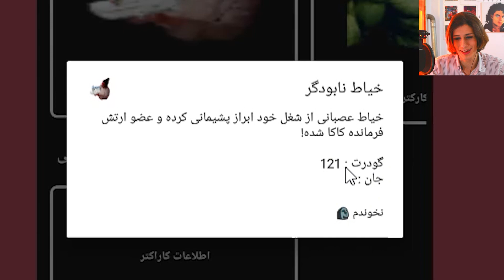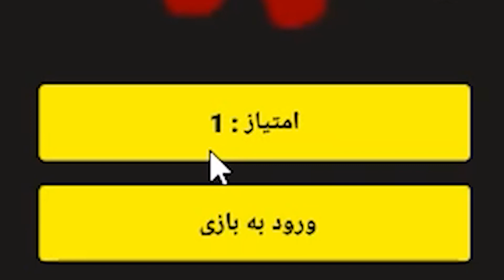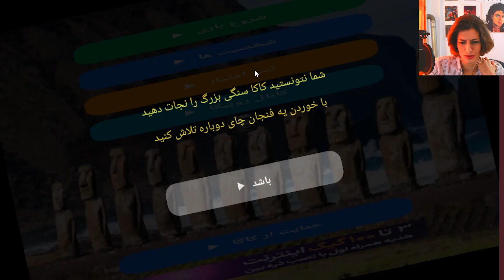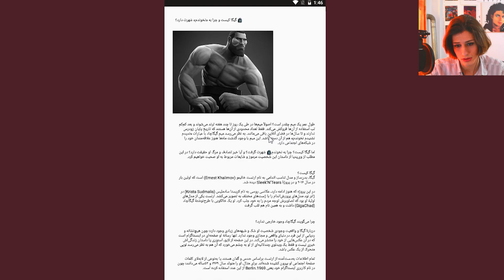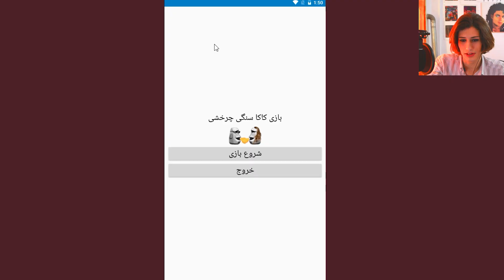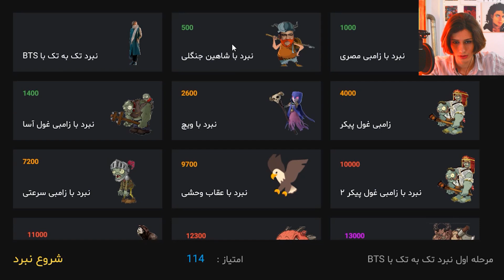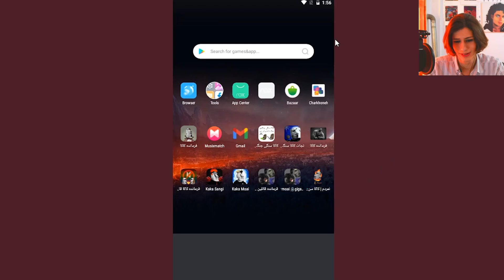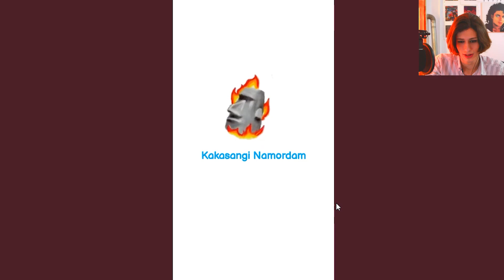نقد و بررسی 10 بازی سرطان از کاکا سنگی!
سلام دوستان! امروز اومدیم 10 تا از بدترین بازی ها که درباره کاکاسنگی ساخته شده انجام بدیم تا ببینیم چقدر میتونن چرت باشن؟🤔 بعضی از بازی ها یجوری افتضاح هست که آدم واقعا شک میکنه که کی واقعا اینارو
به عنوان بازی تو مارکت قرار داده! این بازی ها واقعا به قدری گیم پلی بدی داشتند که باعث شد نمره خیلی کمی بهشون بدم! یعنی به عنوان چالش سعی کن کرینج نشی شاید بشه این بازی هارو کرد ولی برای سرگرمی فکرنکنم! چند تاشون که میاد به بی تی اس هیت میده که بازار خودشو شلوغ کنه! حالا کاری به این چیزا نداریم...واقعا این بازی ها آبرو ریزی به تمام معناست و نباید اصلا منتشر شن!
امیدوارم از ویدیو لذت ببرید گرچه واقعا نمیشه از این ویدیو انتظار لذت بخش بودن داشت!
دمتون گرم❤